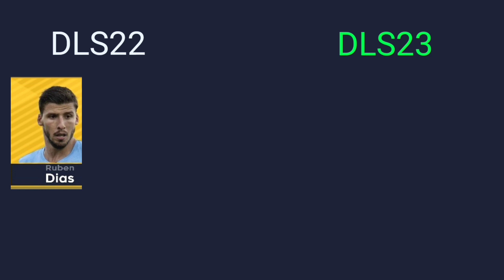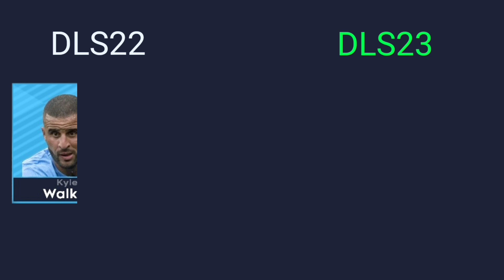DLS23 ! BIGGEST RATING UPGRADE ft Benzema,Haland,De jung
In this video we predict Player ratings in dls223 hope you like it

1.
Song: Shiah Maisel & ESAI - Away From Me